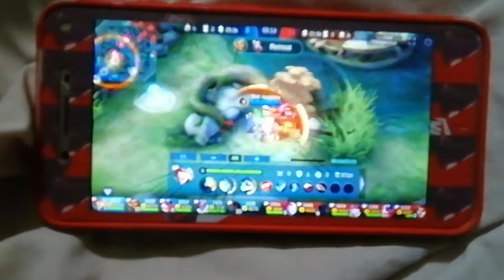[COVID-19] Zilong is Cheater on Mobile Legends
I cheat to them